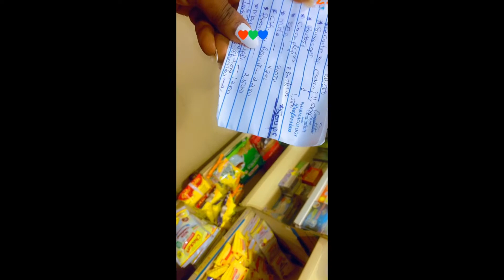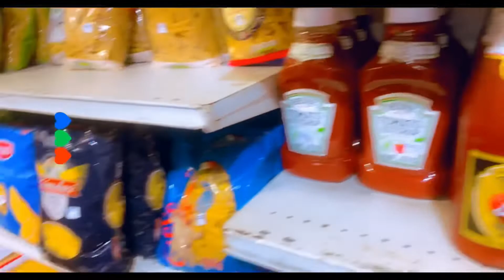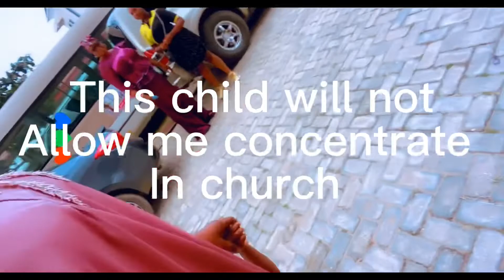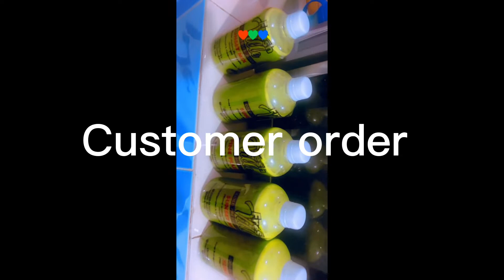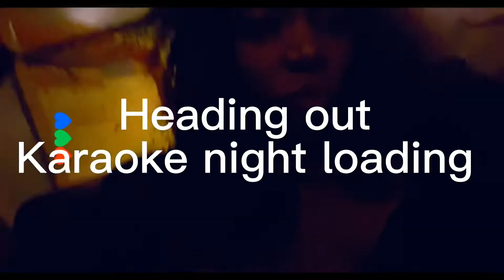BUSY WEEK IN MY LIFE … KARAOKE 🎤 NIGHT…SHOPPING & MORE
Hey guys

This vlog is just a typical week in my life

Monday to Sunday …. An activity packed week as usual… starting with provision and frozen food shopping 🛍… Night out with hubby… church ⛪️ and Sunday activities and cooking as well …Karaoke night and more

I hope you find it interesting… please watch till the very end guys …

Instagram : salad in Lagos (Freshvillecafe)